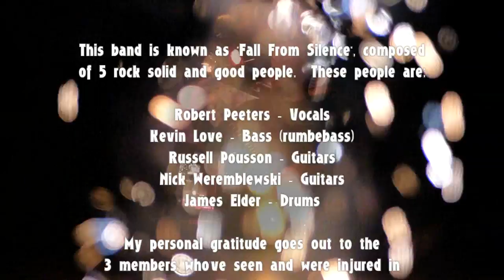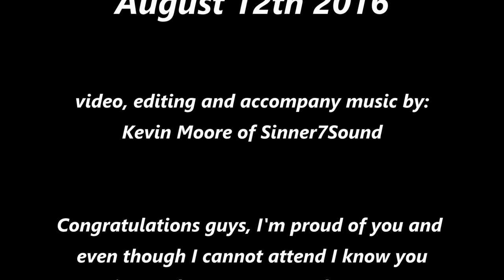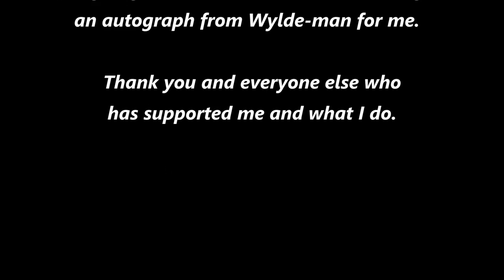Fall From Silence Goes To Full Throttle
Fall From Silence - Off to Full Throttle Sturgis 2016

Fall From Silence is a Colorado Springs based band that I try to help out.  They took a win in Nebraska for a band battle put on by Goat of The Full Throttle Saloon who was also in our city for 3 days.  I want to thank Goat for giving my bro's a shot and now a thank you for the golden ticket to Sturgis 2016 to rock The Full Throttle Saloon stage, opening for none other than Black Label Society.  Have fun you guys, wish I could have come!

Fall From Silence:
FallFromSilence.com

video/editing and accompany music by:
Kevin Moore / sinner7sound

Kevin Moore / Sinner7Sound is a Colorado Springs based music and video producer. If you'd like to be filmed or would like more info please check out:

be.com/playlist?list=PLePprjPX9iSbLYhQZUyYbaxBwl5JsiRTN

I also offer audio/music production and photography if you are interested, please use one of the many links above. Thank you, Kevin Moore of Sinner7Sound